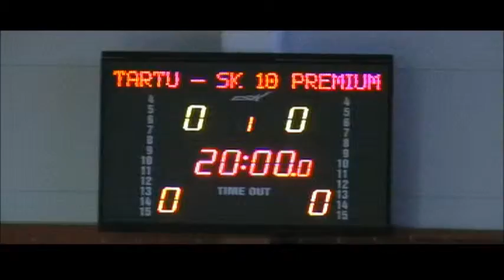FC Ülenurme Tüdrukud esimesel turniiril 1.osa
Jaanuar 2012.a.Kohtumine SK 10 võistkonnaga.